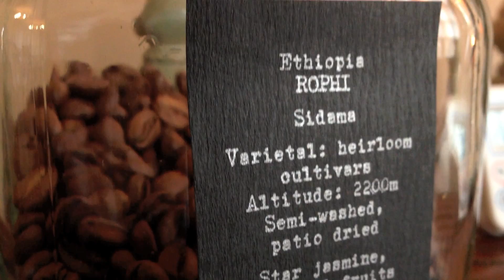Sexy Coffee Pour Overs in the Mudhouse Classroom